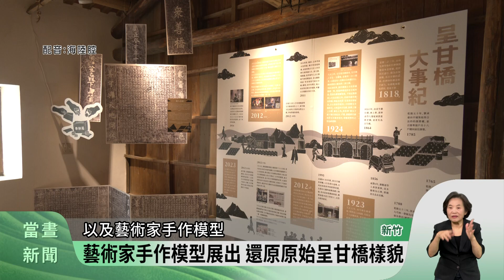芎林「呈甘橋」建橋百年 在地舉辦紀念音樂會【客家新聞20231120】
新竹縣芎林鄉慶祝「呈甘橋」建成百年，在鄧雨賢音樂文化公園舉辦了「武動芎林-呈甘橋百年紀念音樂會」，藉由音樂藝術多元化的活動，讓更多民眾認識在地的文化資產。